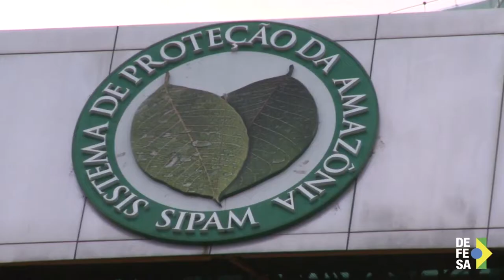Centro de proteção da Amazônia recebe equipamentos para combate a desmatamento.